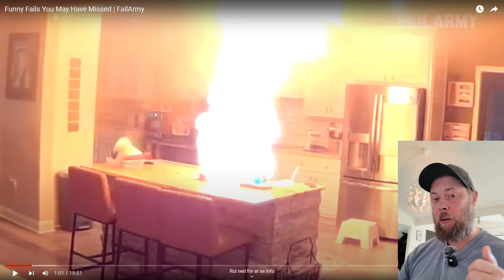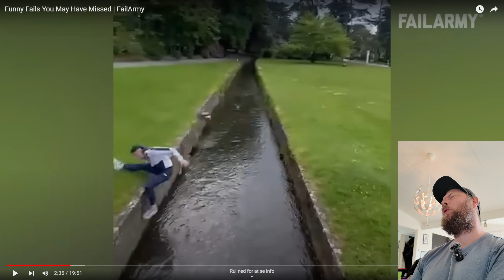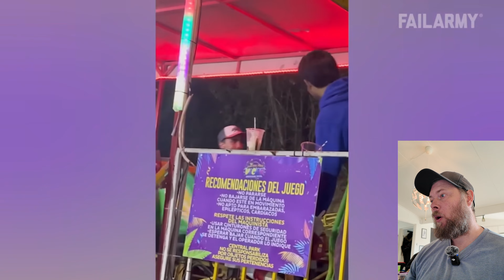Far reagerer # 3, Når alt går galt !! 🤕 Del 2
Ny video på kanalen.
Håber i har lyst til at se med.
Det vil vi sætte stor pris på, da det hjælper os meget 😀
Ny video hver søndag kl.9
Med venlig hilsen Familien Olsen